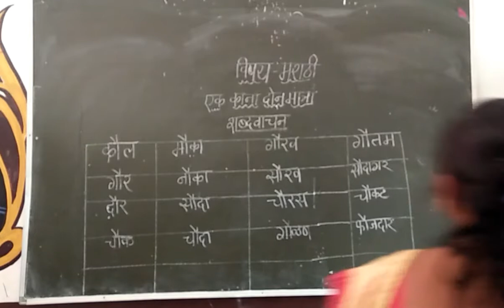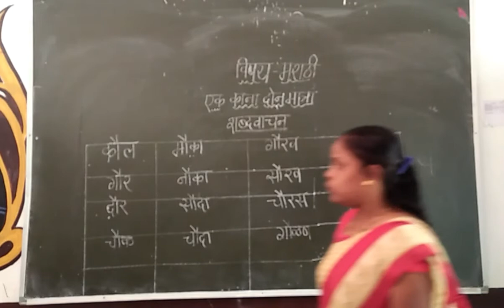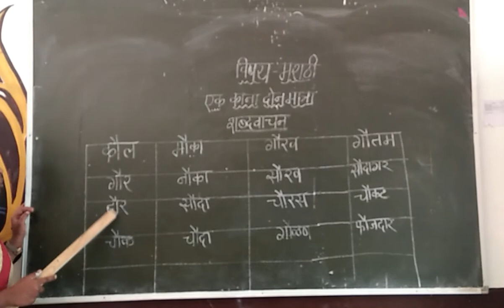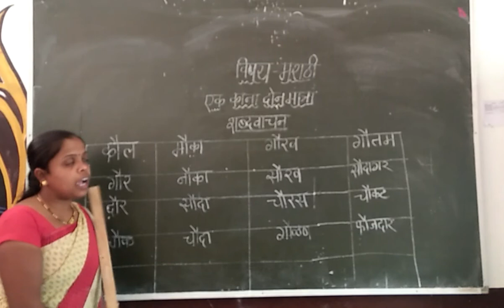Std 2nd Sub Marathi lect no 81 शब्दवाचन by Kamod Madam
शब्दवाचन